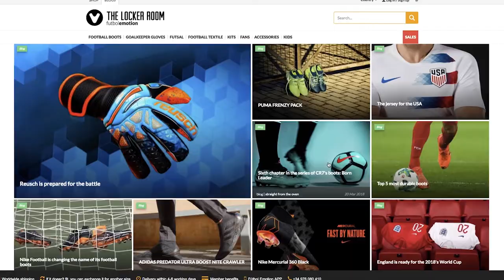DHL e-Commerce: Futbol Emotion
The passion project of former international footballer Javier Sanchez Broto, Futbol Emotion has grown from a single store in Zaragoza to Spainâ€™s most successful e-commerce business. With DHL, Futbol Emotion ships its personalized products to its customers all around the world.